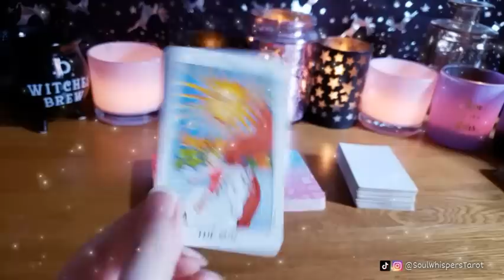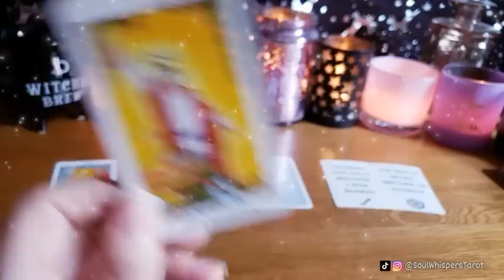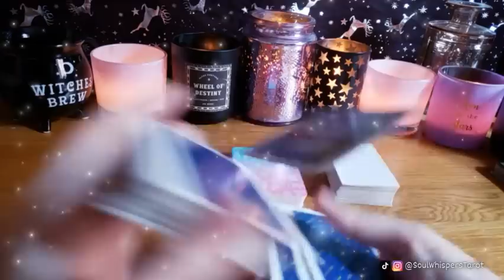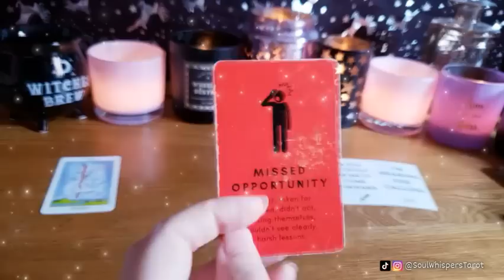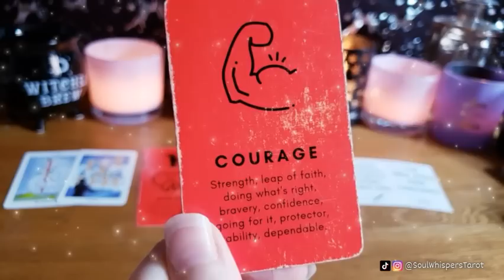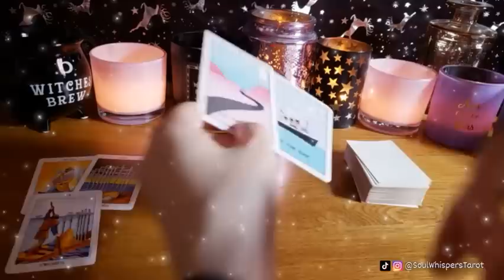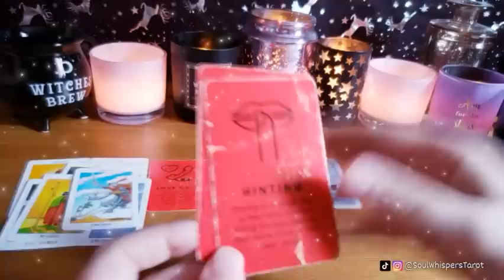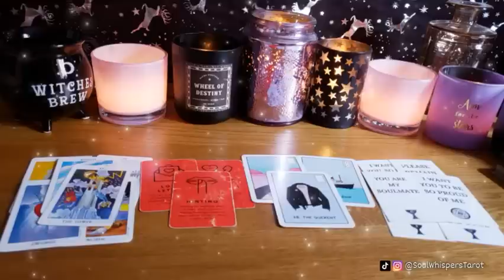❤️ What are they REALLY THINKING about you? (THIS MAY SHOCK YOU😱) *Pick a Card* Love Tarot Reading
00:00 - Intro
00:40 - Cards 1
06:24 - Cards 2
12:37 - Cards 3

Love Karen 🙏